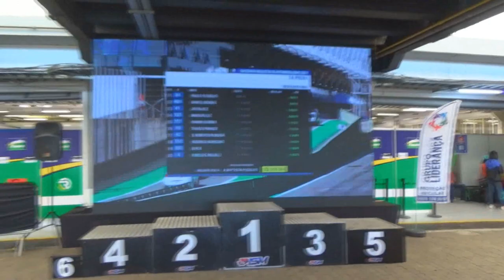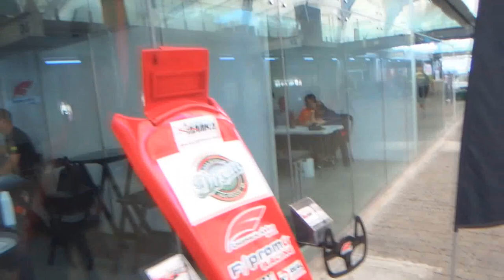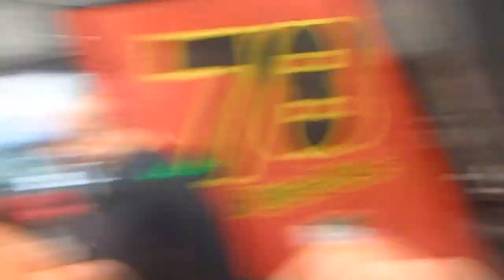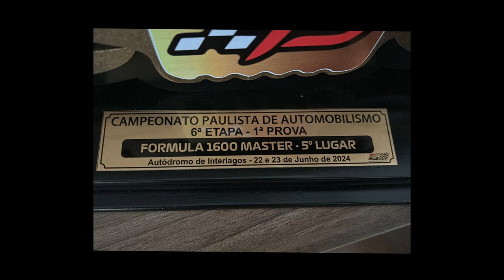# 427 Já visitou o box e a pista de Interlagos????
Neste episódio acompanhamos a estreia de José Luiz Ambrósio, CEO da AMBROSEG na Fórmula 1.600. Além dessa categoria, a AMBROSEG
 também patrocina o piloto Marco Maragno, da categoria Old Stock Car. Vem com a gente nesse dia emocionante em Interlagos!